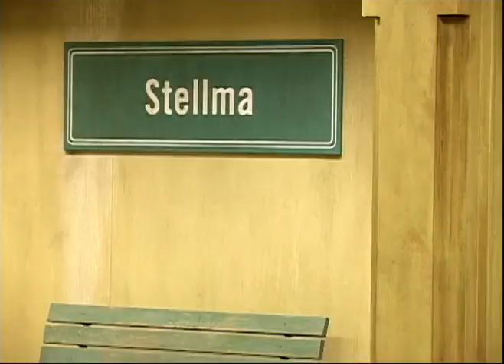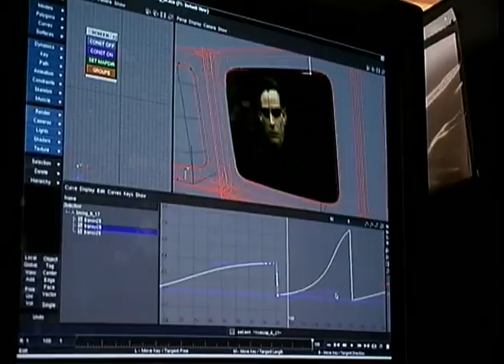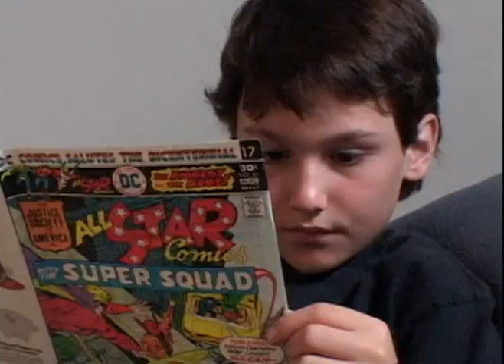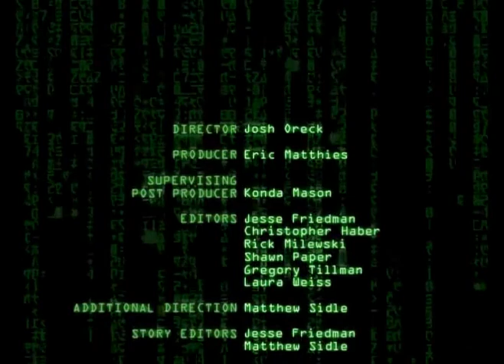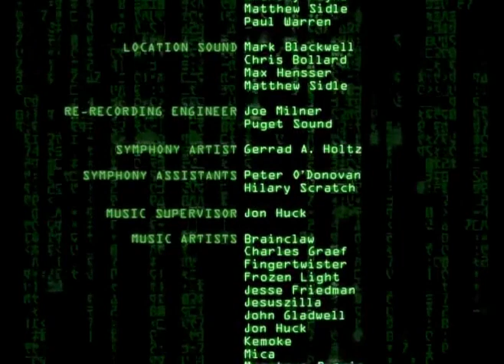The Exiles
▷ Support
➜ Monero - 47JxaNJqeAo8FqzP1KMXXSPpwmggxKz4nWcyfMvS3j7yGkdt57VQiB6U1xyTuRdDDgX8MZqjRHFd76JLQQUoTbgzUwU1uhX